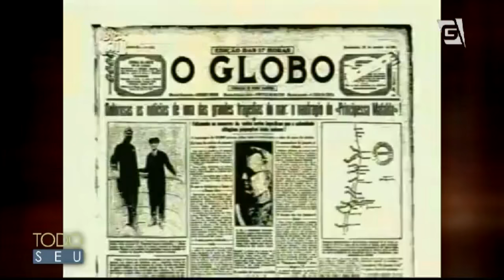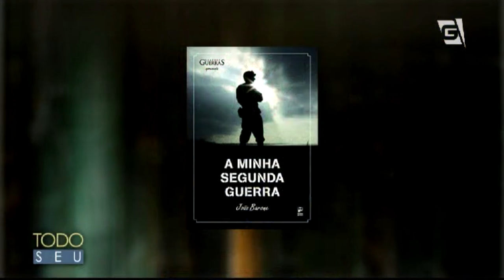Conversa sobre a 2ª Guerra Mundial com João Barone - Todo Seu (23/09/16)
João Barone vem ao Todo Seu e conta sobre as suas experiências por trás do documentário "O caminho dos heróis" e nos fala um pouco sobre o seus livros.